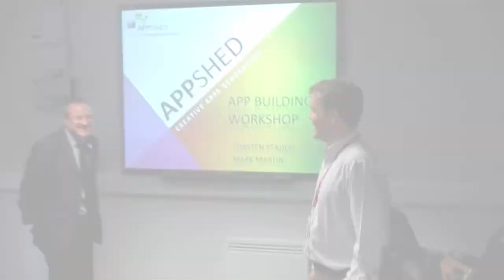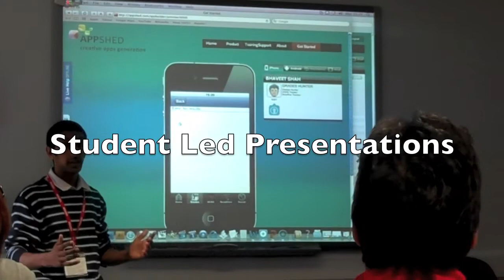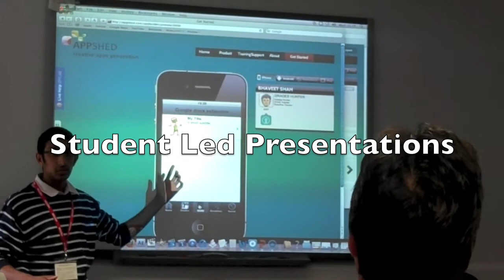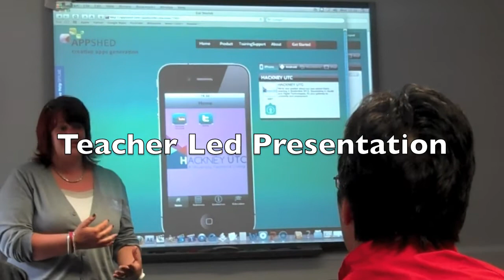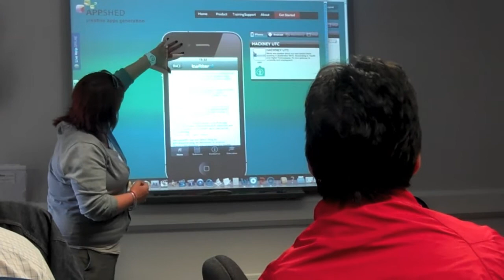Appshed @ Hackney Community College